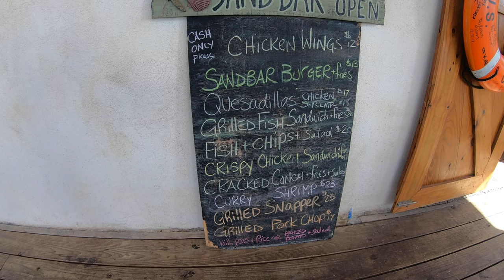Sand bar Grand Turk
On front street in Cockburn town.